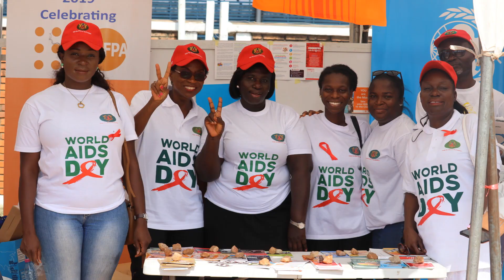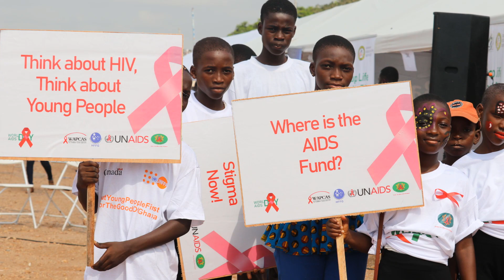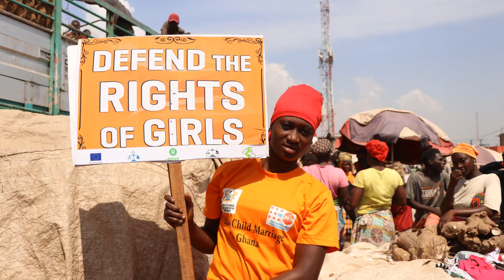7th Edition Orange Vibes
UNFPA and partners continue to bring to zero Sexual and Gender - Based Violence in Ghana